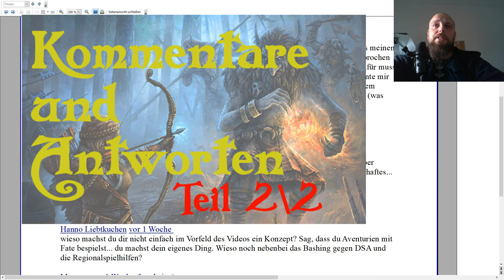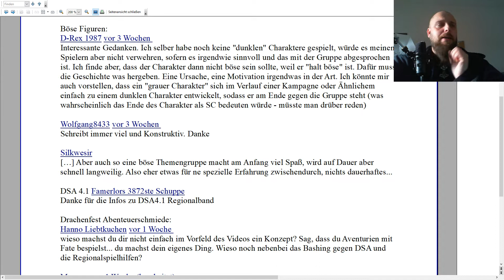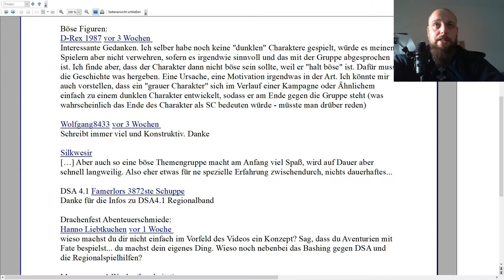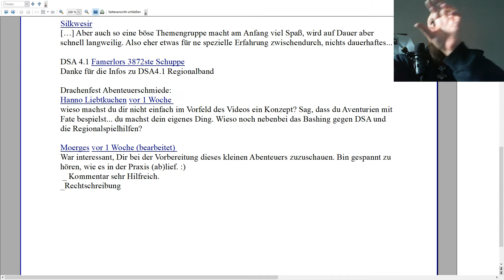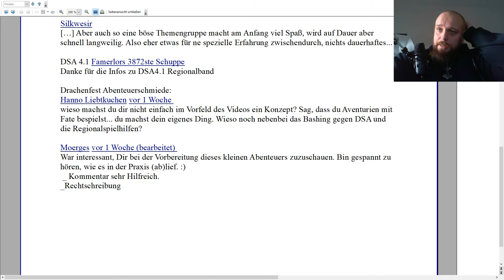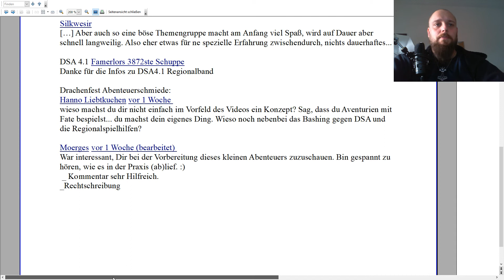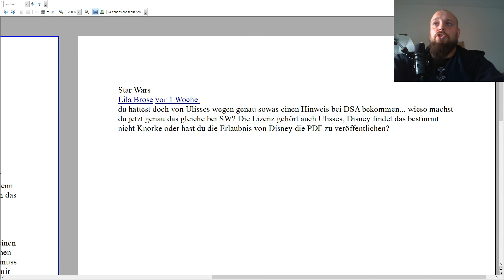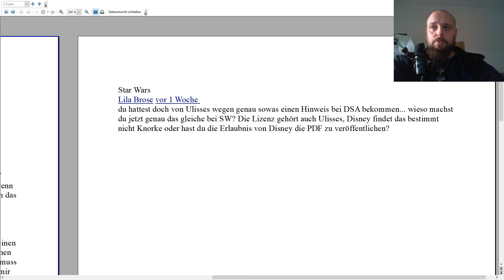Zuschauer Fragen und Anmerkungen zu Kommentaren #2